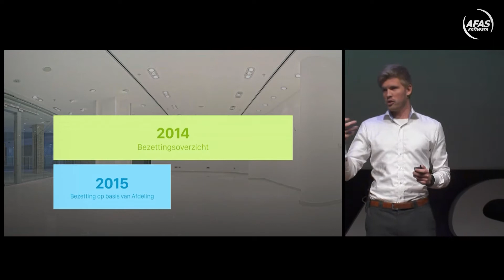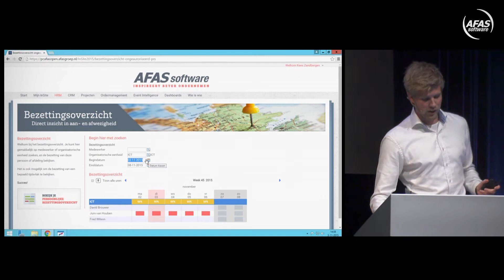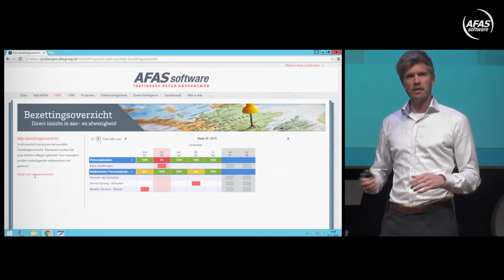AFAS Open 2015 - Bezettingsoverzicht